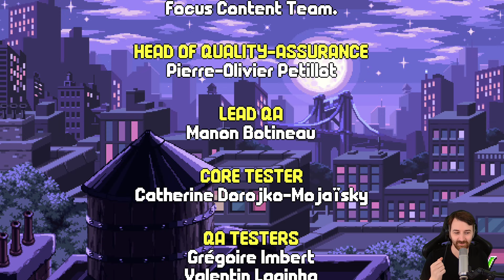Und schon Ende :( | 04 | 👑 Teenage Mutant Ninja Turtles: Shredder's Revenge 👑 Let's Play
💰 Teenage Mutant Ninja Turtles: Shredder's Revenge für PC/XBOX kaufen 💰

Teenage Mutant Ninja Turtles: Shredder’s Revenge bietet ein bahnbrechendes Gameplay, das auf zeitlosen, klassischen Prügelspielmechaniken basiert und von den Beat 'em up-Experten von Dotemu (Streets of Rage 4) und Tribute Games entwickelt wurde. Kämpfe dich mit deinem Lieblings-Turtle durch wunderschöne Pixelkunst-Umgebungen und erledige massenhaft fiese Feinde, jeder mit eigenen Fähigkeiten und Moves – das macht jeden Lauf einzigartig! Wähle einen Kämpfer, nutze radikale Combos, um deine Gegner zu besiegen und erlebe intensive Kämpfe voller atemberaubender Action und unfassbarer Ninja-Fähigkeiten. Bleibe auf Zack, wenn du allein gegen Shredder und seinen treuen Foot Clan antrittst, oder schnapp dir deine besten Kumpels und spiele mit bis zu 6 Spielern gleichzeitig!

TITEL: Teenage Mutant Ninja Turtles: Shredder's Revenge
GENRE: Aktion, Abenteuer, Gelegenheitsspiele, Indie
ENTWICKLER: Tribute Games Inc.
PUBLISHER: Dotemu, Gamera Games
FRANCHISE: Dotemu, Tribute Games Inc.
VERÖFFENTLICHUNG: 16. Juni 2022

Teenage Mutant Ninja Turtles: Shredder's Revenge im Let's Play mit Kommentaren von DrProof (2022)
Folge  ► Ziegel & Mörtel | 11 | 👑 Teenage Mutant Ninja Turtles: Shredder's Revenge 👑 Let's Play [Deutsch]